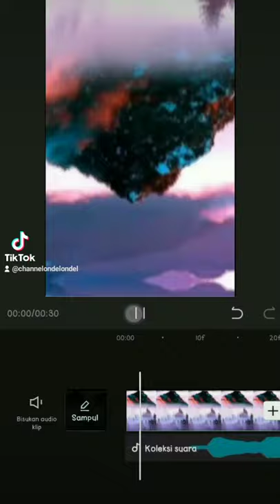cap cut ondel ondel